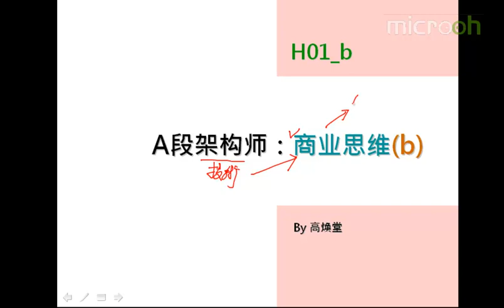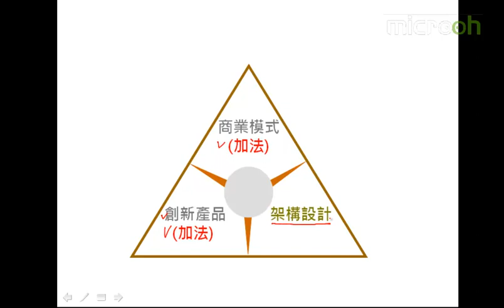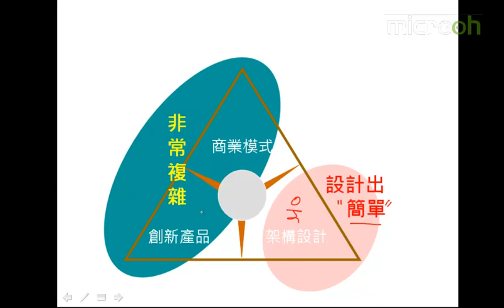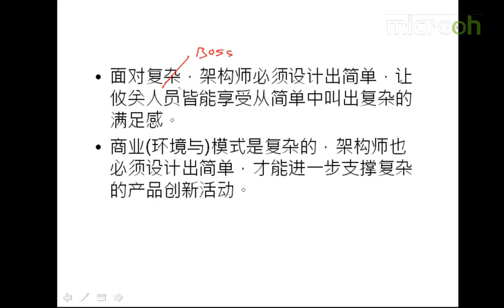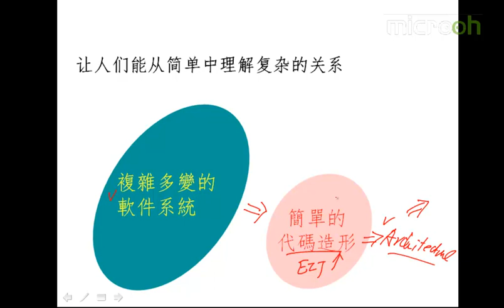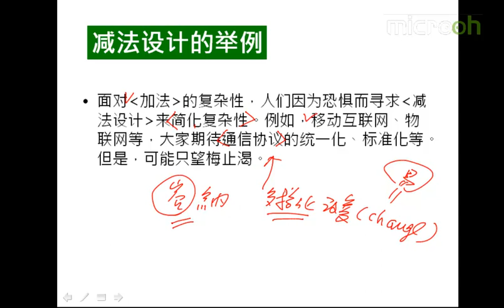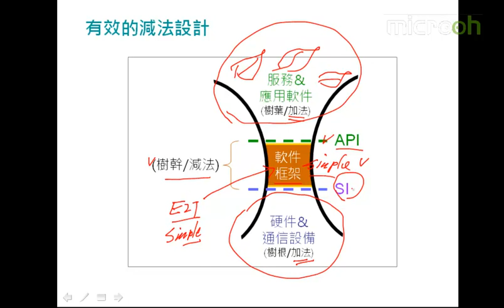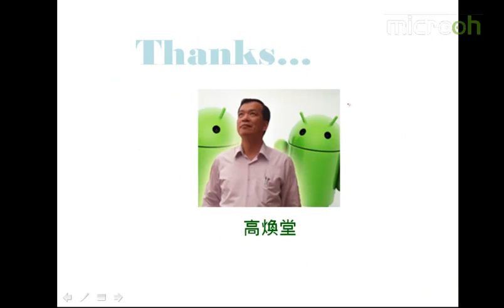Android A段架构师应该具备什么2 A段架构师 商业思维b